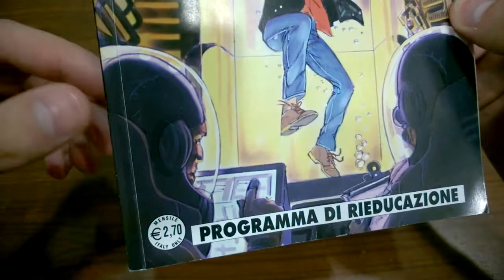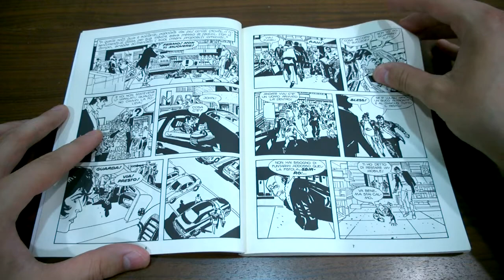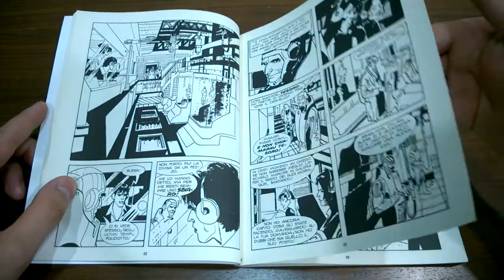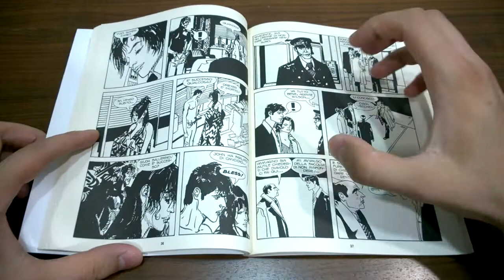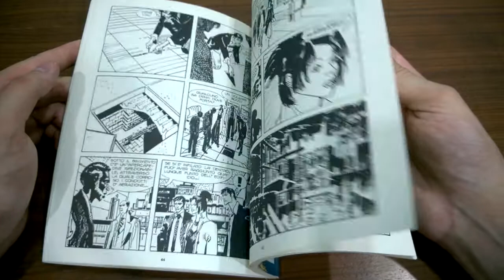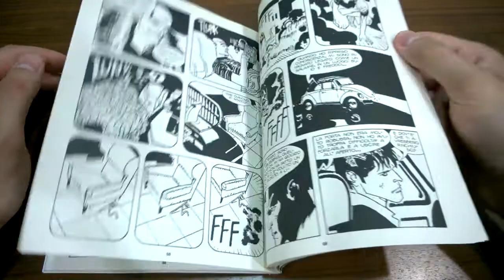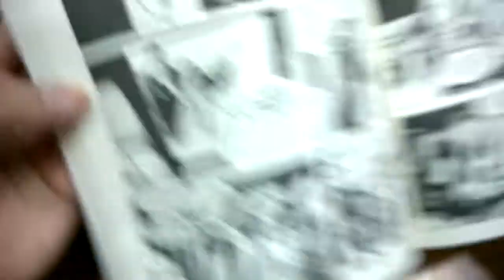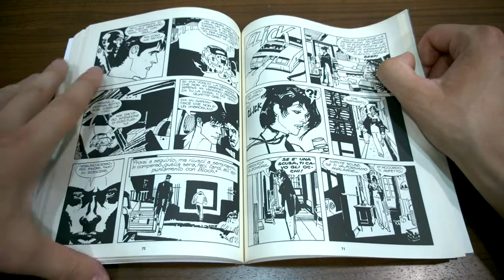Dylan Dog Mensile N° 286 - Programma di rieducazione: Recensione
Per chi volesse contattarmi:
Intagram @hdino1995 (scrivetemi in DIRECT)
Twitter @HDino95 (scrivetemi un messaggio privato)
FaceBook: Penso di essere l'unico ragazzo in Italia a non avercelo.